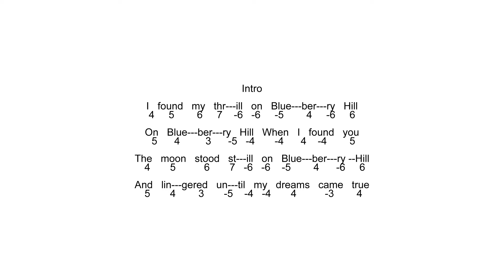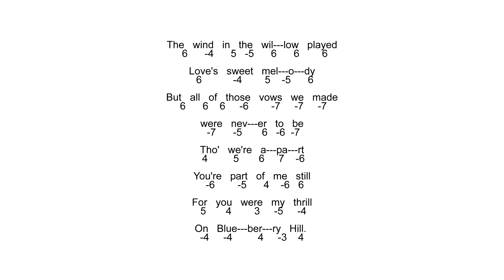Diatonic - Tab & Backing Track - Blueberry Hill - C